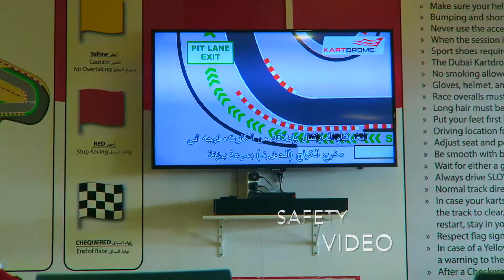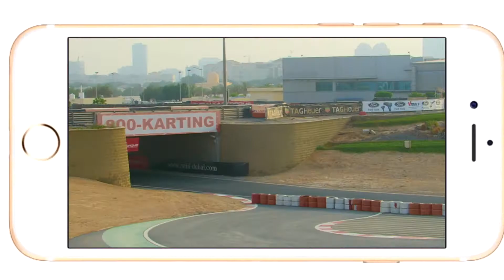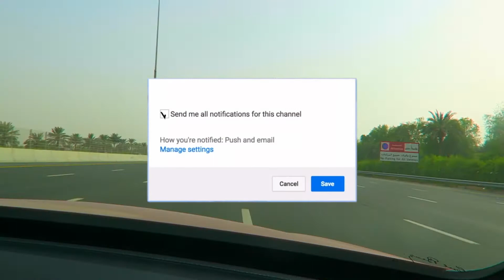Dubai Autodrome l Go karting Dubai l Outdoor Karting 2017 l Dhabia Rashid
Hey , this is my first video on this channel . New adventures and travel vlogs coming soon .